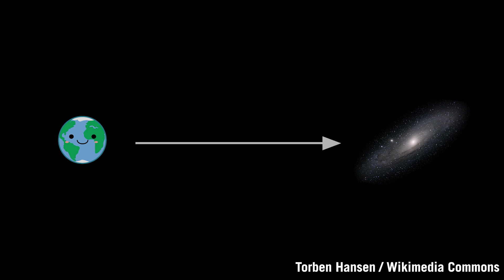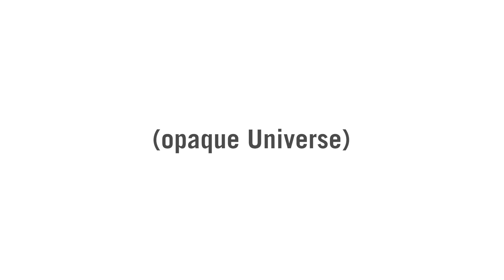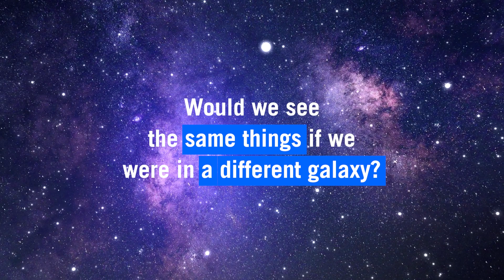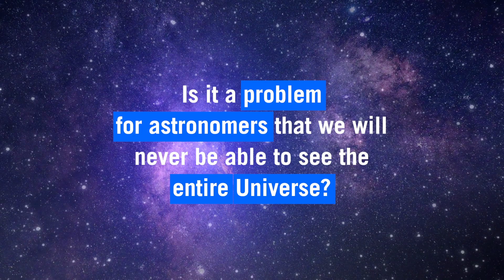What's the Furthest Thing We Can See? | Cosmos From Your Couch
Have you ever wondered how far we can see into space, whether it be with the naked eye or with our most powerful telescopes? In this episode of Cosmos From Your Couch, Dr. Victor Chan tells us about the furthest thing that we can observe in the Universe!